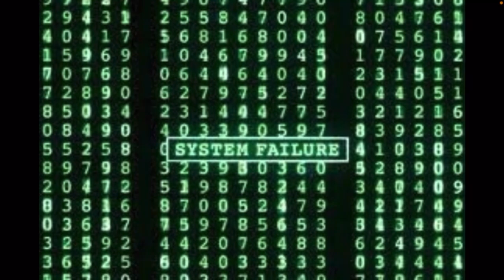Is The Matrix Real Are We Living In Computer Simulation World